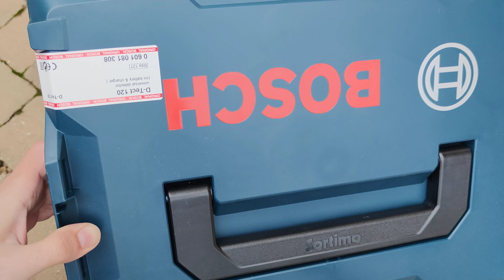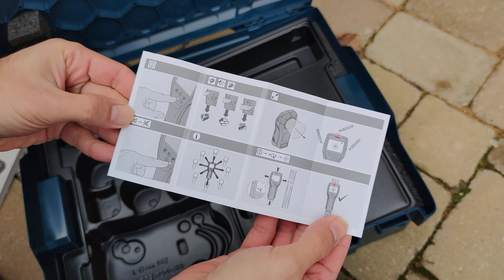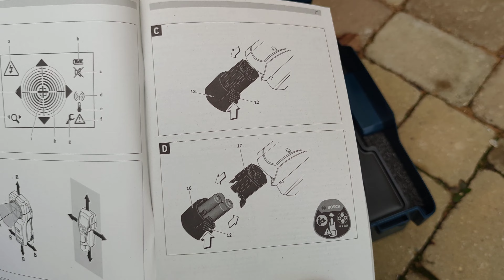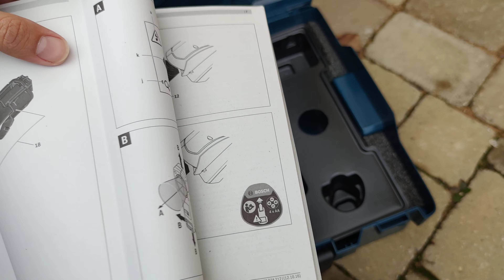Unpacking / unboxing wall scanner Bosch D-tect 120 L-Boxx 0601081308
The intuitive radar scanner for all materials
Simple user interface with three self-explanatory selection buttons for various measurement scenarios
Detects objects up to a material depth of 12 cm
Audible and visual warning signals when objects are detected in the wall
Dual Power Source: Can be operated both with 10.8 V LI battery and with standard alkaline batteries
Spot measurement instead of procedural measurement enables detection on extremely small surfaces
Centre finder: Visual direction guidance for more precise locating of the object’s centre

The most important data
Performance data
Detectable materials
Max. detection depth
Detection depth, steel, max.
Detection depth, copper, max.
Detection depth of live cables, max.
Detection depth of wooden substructures, max.
Accuracy
Automatic deactivation, approx.
Display of max. drilling depth
Additional function
Water-filled plastic pipes, ferrous metals, non-ferrous metals, wooden studs, live cables
120 mm
120 mm
120 mm
60 mm
38 mm
± 10 mm
5 minutes
False
Dual Power (10.8 V/4 x 1.5 V LR6 AA); Centre finder with object direction indicator
Weight, approx.
0.5 kg
webshop-pdp-section-technical-data-table-key-column
Detection depths, max. (material)
Detection depths, max. (mode)
60 mm
60 mm
120 mm
120 mm
120 mm
60 mm